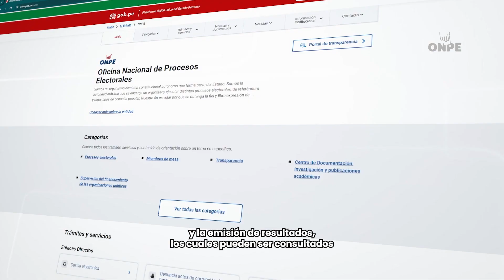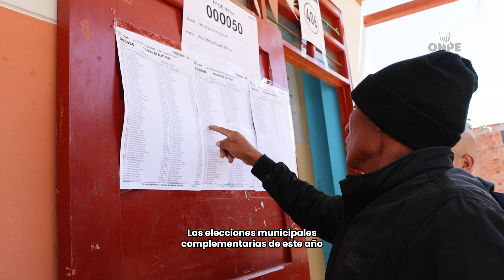EMC 2024 | Conoce todos los detalles sobre las dos jornadas de las elecciones internas 2024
ONPEinforma | Los domingos 7 y 14 de enero se realizaron las elecciones internas de las organizaciones políticas que participarán de las Elecciones Municipales Complementarias del domingo 26 de mayo.

Conoce todos los detalles en este video.